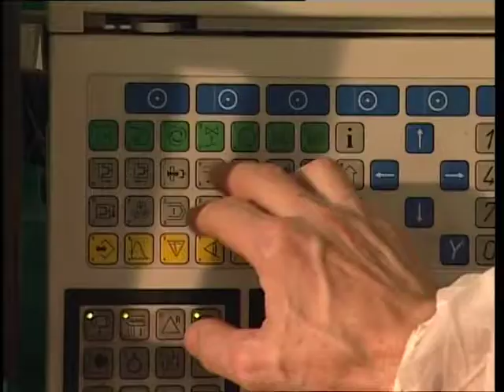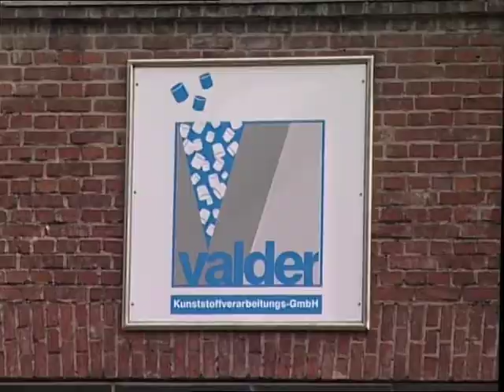(English) Valder Kunststoffwerk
Trust in 60 successful years within the automotive-, medical industry and with original inventors (Makers).